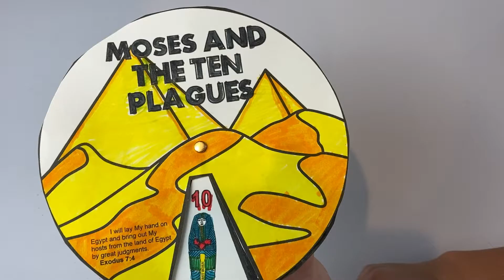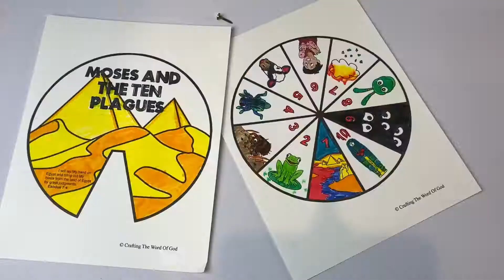12 06 2020 Moses Plague Wheel CRAFT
Today's craft is a wheel about the 10 plagues of Egypt from Exodus 3-4:17, 7-12. It is a great reminder of the power of God, how he can hear his people and answer when they need him.

Supplies needed:
Markers or colored pencils
Paper fastener
Scissors
OPTIONAL: awl but you can use scissors